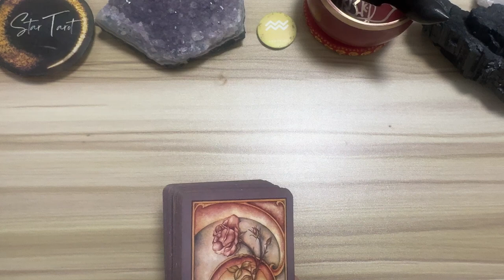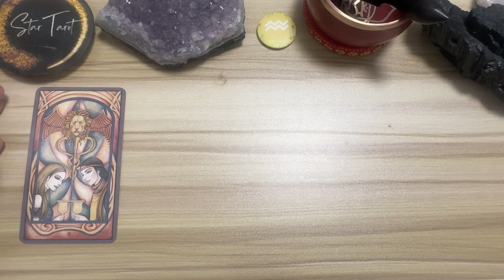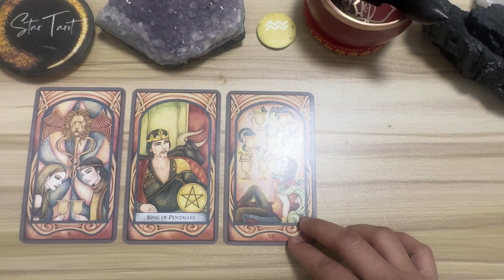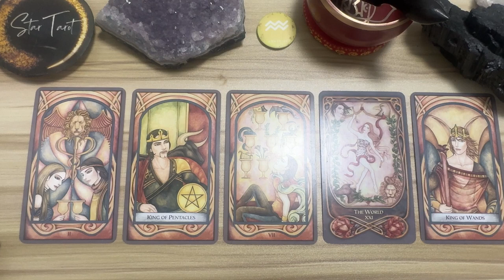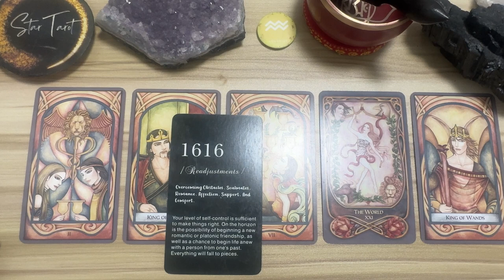DAILY GABAY ♒️AQUARIUS🔮October 11, 2024🌈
Hello beautiful soul! I hope you enjoyed your October 11, 2024 Tagalog Weekly Reading. I appreciate your support! Blessings, love and light! 🙏❤️